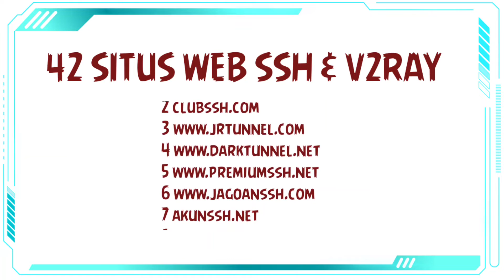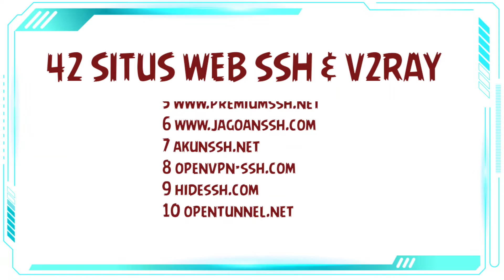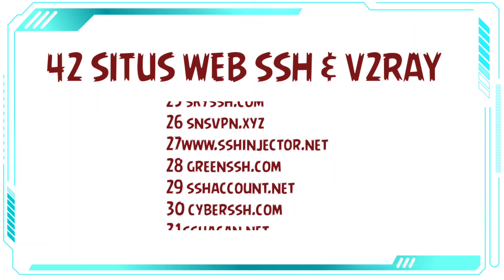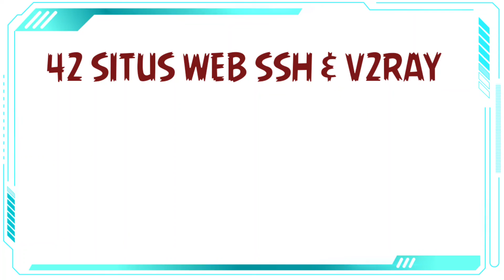42 Situs Web Pembuat Akun Ssh & V2ray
hallo teman-teman ini dia 42 situs web ssh & v2ray yg bisa kalian gunakan, tentunya gratis tapi speed seperti premium..

NOTE:
jika pengen speed besar gunakan situs web yg tidak Familiar ..

thanks

Ssh premiumSitus sshSitus ssh full speedssh tutorialssh keysopensshssh serverssh clientAkun v2rayAkun ssh premium 30 hari gratissecure shellWeb pembuat v2ray gratisanV2ray masa aktif 30 harissh keygenlinuxlinux sshsecure shell tutorial